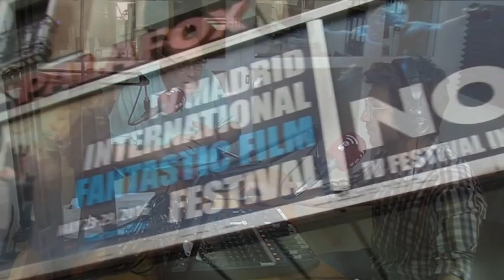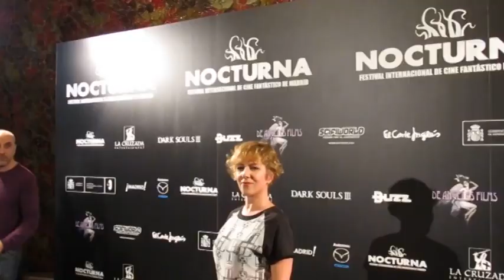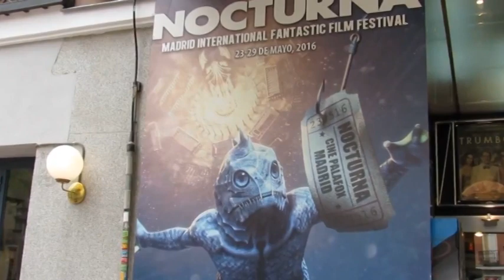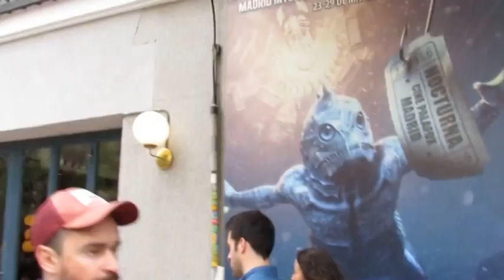Alcarria TV – Al Cine con Ramón - 2016-06-02 – Nocturna, Festival Internacional de Cine Fantástico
Alcarria TV – Al Cine con Ramón - 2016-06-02 – Nocturna, Festival Internacional de Cine Fantástico de Madrid 2016 – Palmarés, Clausura y Comentarios de Ramón

Alcarria TV - Al cine con Ramón

Programas emitidos en Alcarria TV y en EsRadio Guadalajara, hace ya años, que se perdieron en el YouTube de Alcarria TV al ser clausurado y que ahora recupero en mi canal de YouTube HolaSoyRamónVídeos para que perduren.

Esta semana en Alcarria TV hemos comentado con Pablo Franco:

Nocturna, Festival Internacional de Cine Fantástico de Madrid 2016 – Palmarés, Clausura y Comentarios de Ramón